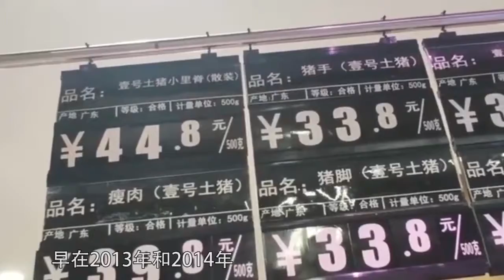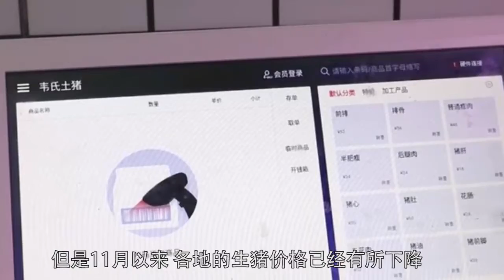美国禽肉进口限制被解除，进口禽肉增加，国内猪肉降价还会远吗？